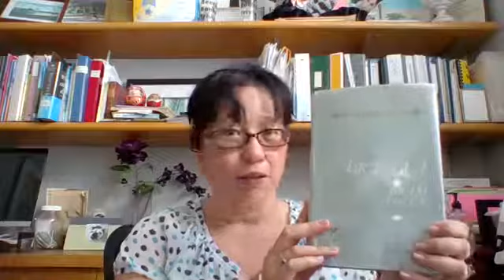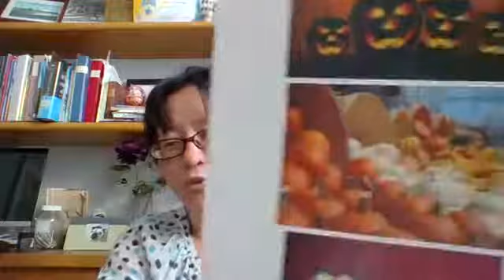Tea with Dracula | Day 26 | Chapter 26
Join Librarian Christina Wainwright for a read-aloud from "Dracula" by Bram Stoker, Monday - Thursday at 3pm. Drinking tea while listening to this classic is encouraged, but not required. :)
Book Description: "Dracula" is the classic vampire tale. Published in 1897, this Gothic novel was recognized by contemporary critics as both "one of the best things in the supernatural line," and as "the very weirdest of weird tales." Structured as journal entries and letters, "Dracula" is the story of the mysterious Count Dracula's unholy thirst for blood in order to stay alive, first in Transylvania then London.
Author Bio: Bram Stoker (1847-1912) is an Irish author best known for publishing "Dracula," a Gothic horror classic. Some biographers speculate that Stoker's interest in folklore and the supernatural developed as a child, when an illness kept him bed-ridden until the age of seven. Stoker published other novels and non-fiction works, but none rivaled the popularity of "Dracula."